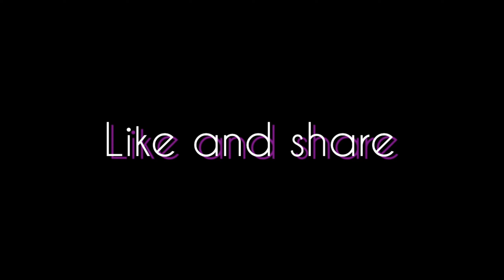Lotus Blue - Fly me to the moon chipmunk style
A song by Lotus Blue and a lovely singing by the Chipmunks hope you enjoyed it don't forget to subscribe like share and click on the notification bell so you won't miss any of my videos